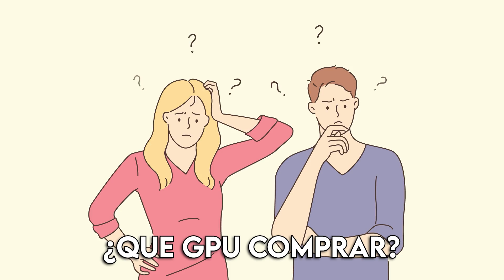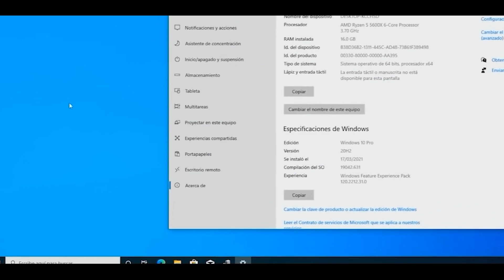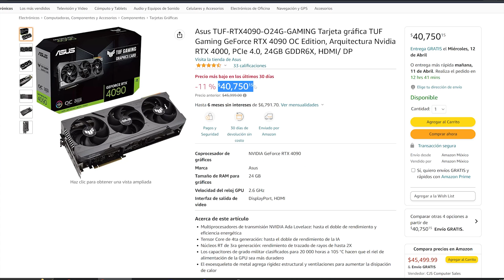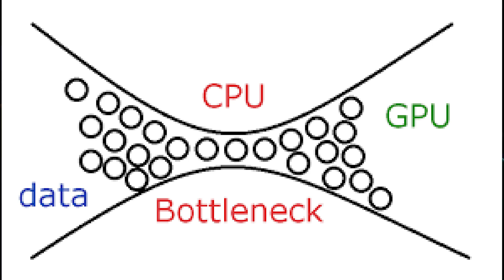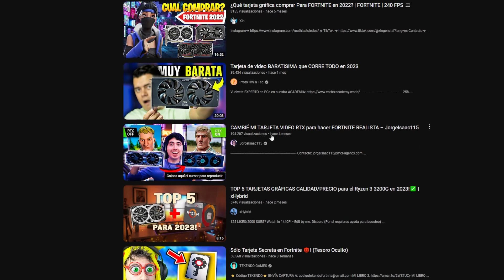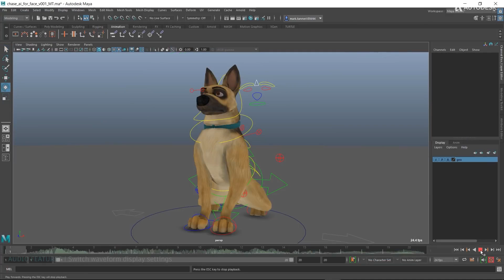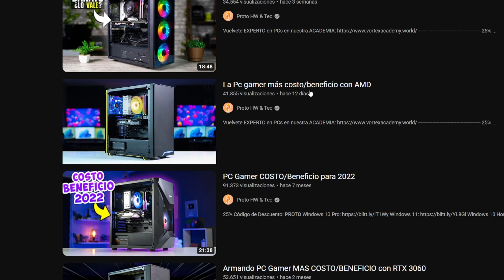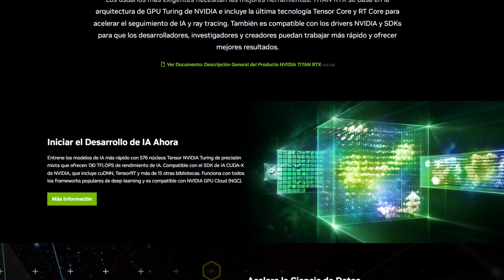¿Qué Tarjeta de Video COMPRO para mi PC Gamer?